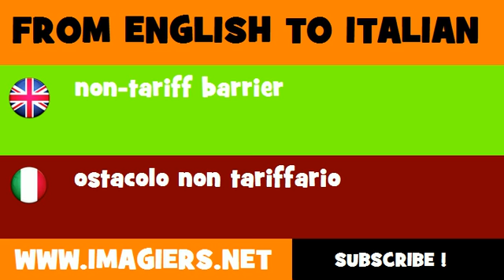FROM ENGLISH TO ITALIAN = non tariff barrier